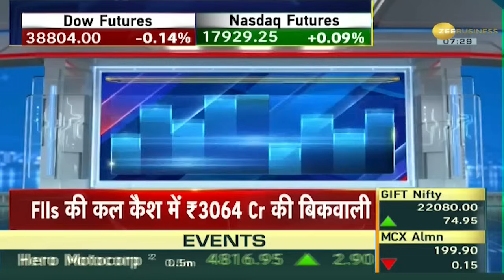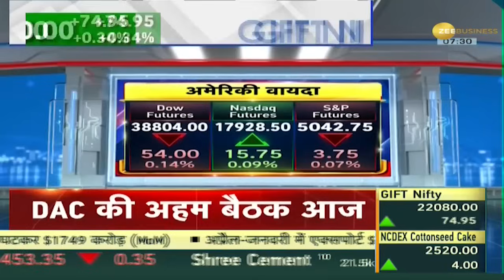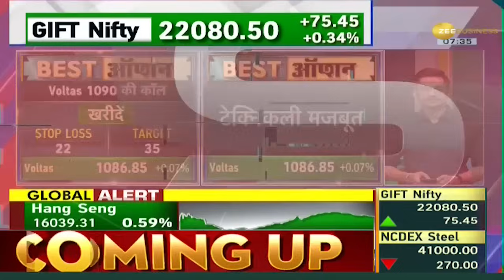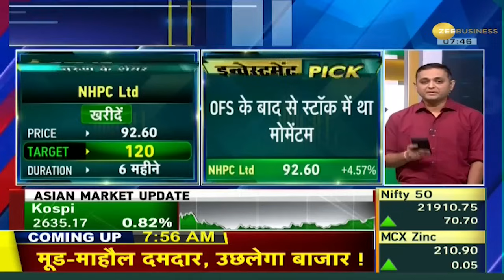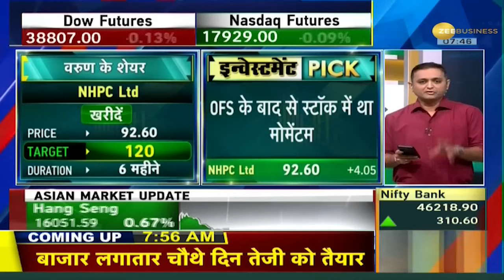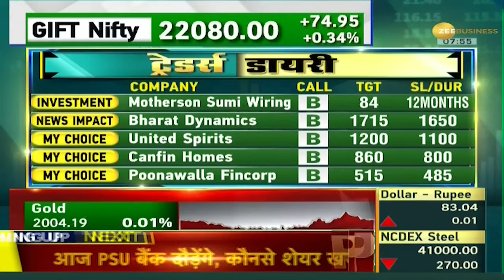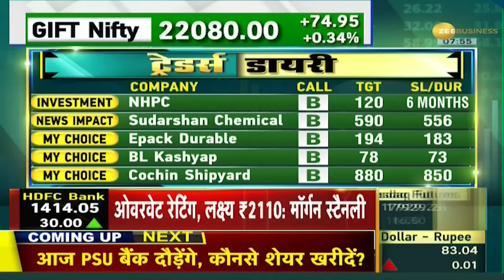Traders Diary: कारोबारी हफ्ते के आखिरी दिन बाज़ारों के कैसे हालात, जानें आज क्या खरीदना सही क्या गलत?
Traders Diary: कारोबारी हफ्ते के आखिरी दिन अंतर्राष्ट्रीय बाज़ारों से मिले जुले संकेत देखने को मिले हैं। ज़ी बिज़नेस के खास शो ट्रेडर्स डायरी में जानें आज क्या खरीदना सही और क्या न बेचें। इसके साथ ही जानें अंतर्राष्ट्रीय बाज़ारों का भारतीय बाज़ारों पर क्या असर?

Traders Diary: Mixed signals were seen from the international markets on the last day of the trading week. Also know what is the impact of international markets on Indian markets?